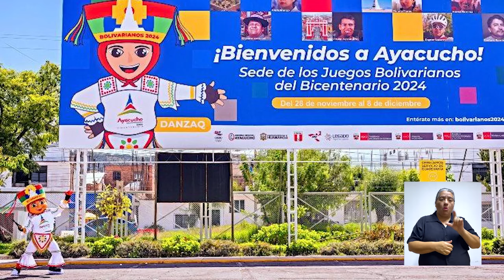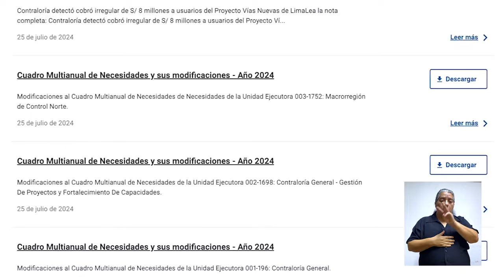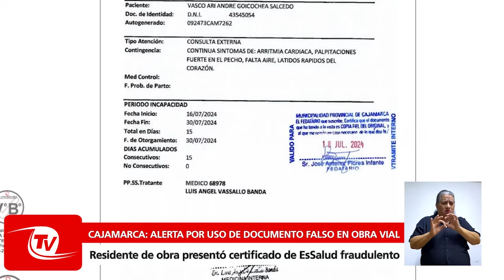Contraloría TV | ¿Infraestructuras deportivas de Ayacucho listas para los Juegos Bolivarianos 2024?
00:07 Presentación
00:40 Complejo incumple condiciones para Juegos Bolivarianos 2024 en Ayacucho
Vocero: Johannes García Guzmán, Gerente Regional de Control de Ayacucho
09:06 Informe: Despliegue de servicios de control en entidades públicas de Ilo-Moquegua
11:31 Resumen de las principales acciones de control en el país